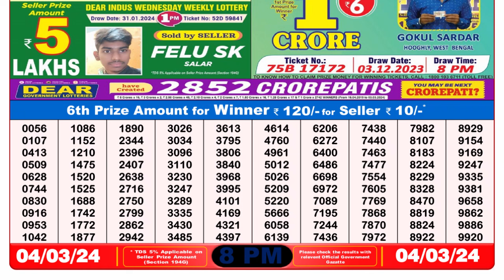🔴Dear Lottery Sambad Live 8pm today 04.03.24 Nagaland State Lottery Result